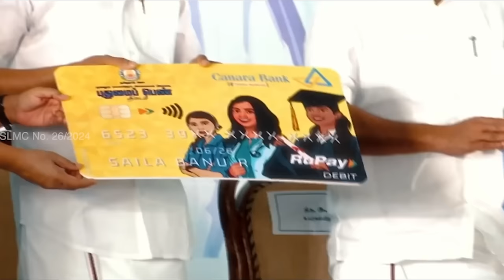Sivaji Krishnamurthy Campaign for Dayanidhi Maran | BJP | Sarathkumar | Tamilisai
Sivaji Krishnamurthy Campaign for Dayanidhi Maran | BJP | Sarathkumar | Tamilisai | Neerthirai